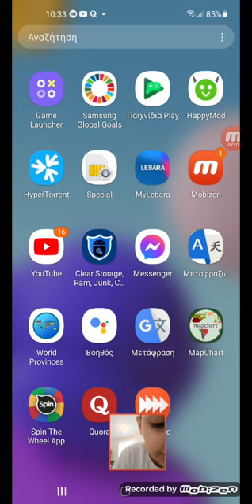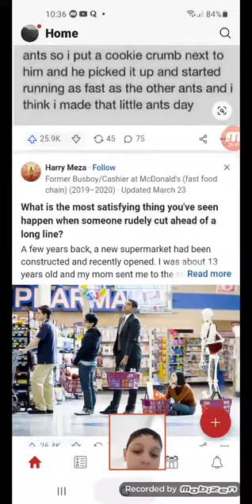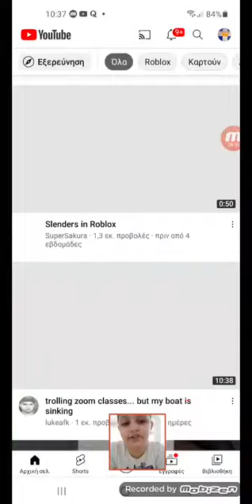Note:this isn't a joke,evreyone are fake friends in roblox